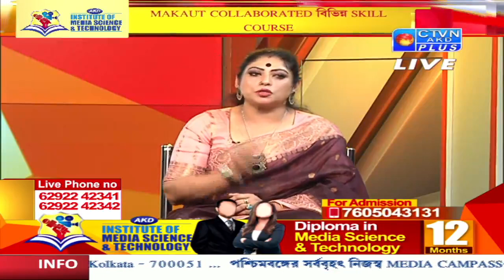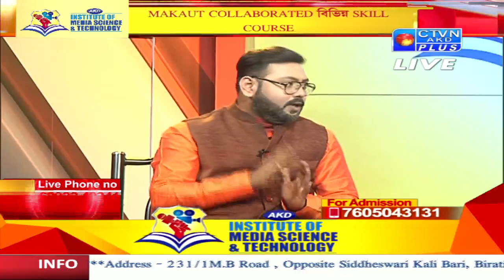AKD INSTITUTE OF MEDIA STUDIES CTVN_22_01_2022 - 07:00 PM